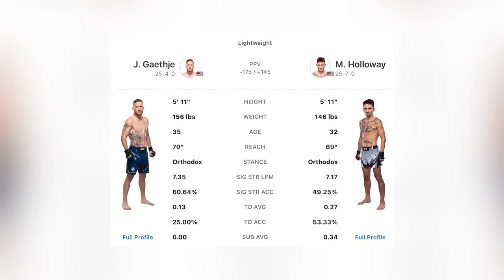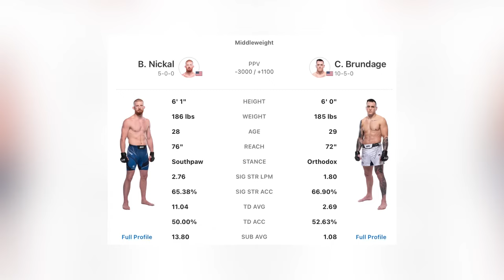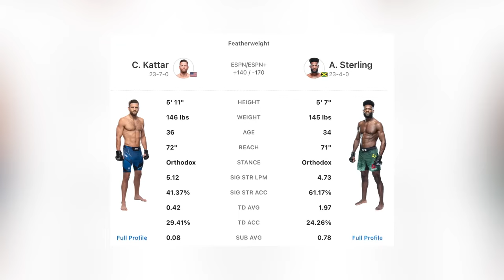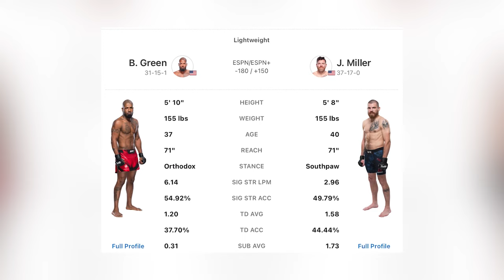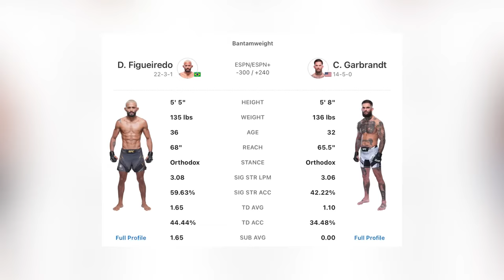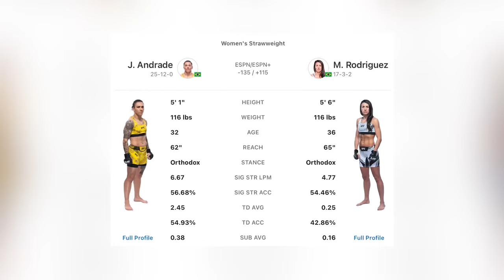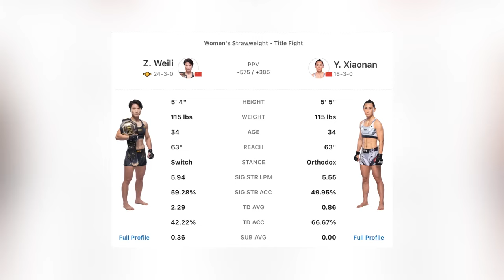UFC 300 Preview with Paulo Costa - The Coach and the Casual - Episode 31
The Coach and the Casual preview the absolute banger of a card at UFC 300 this weekend with our special guest and new correspondent, Paulo Costa. Tune in!